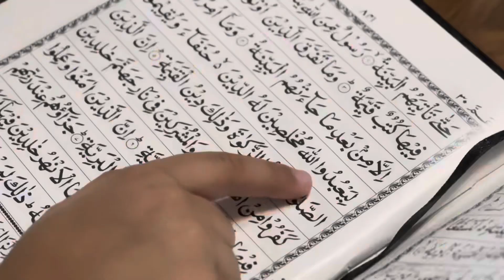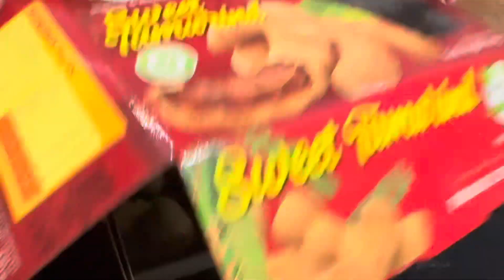12 and 13 roza /ye hai uk 🇬🇧 k gharon ka hal 🏠 / Alisha made a vase